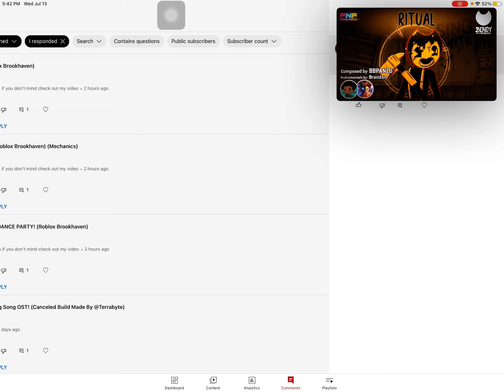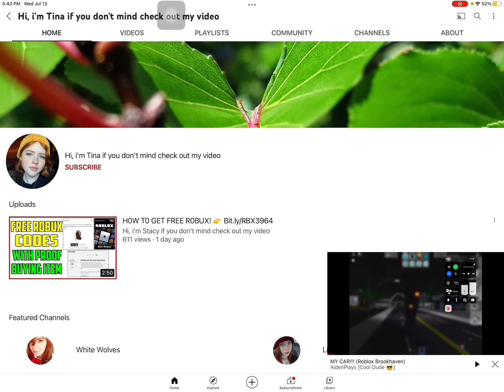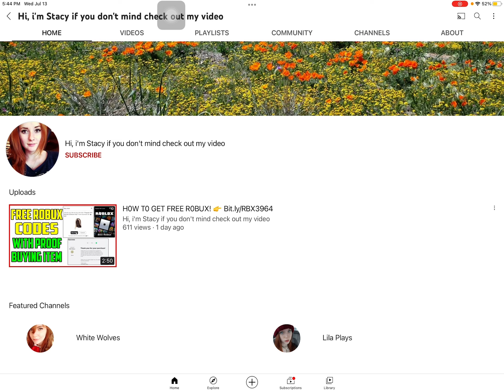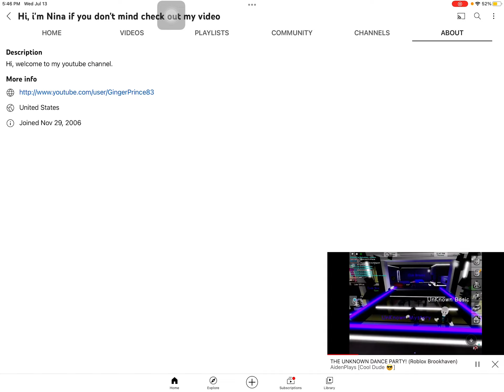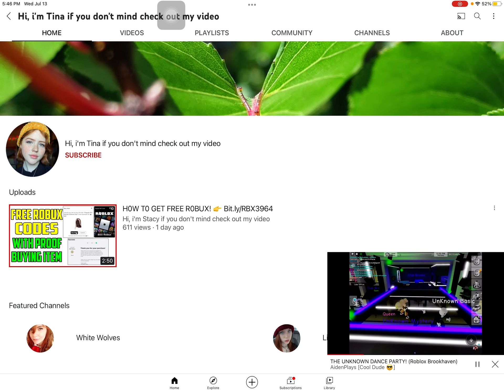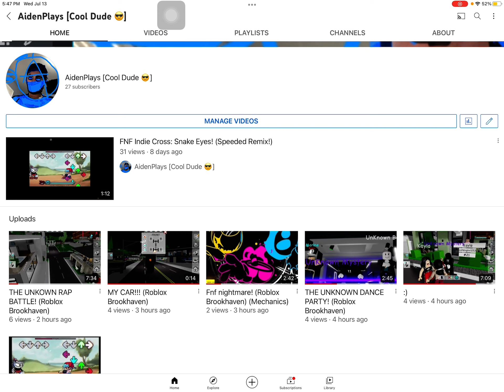The Detective AidenPlays Episode 2: The Mystery Of the Random Channel?